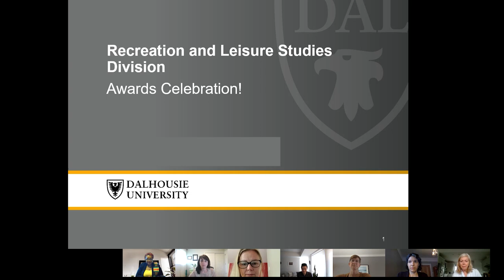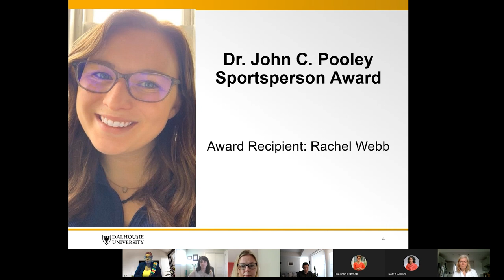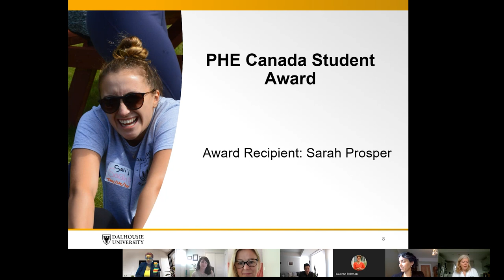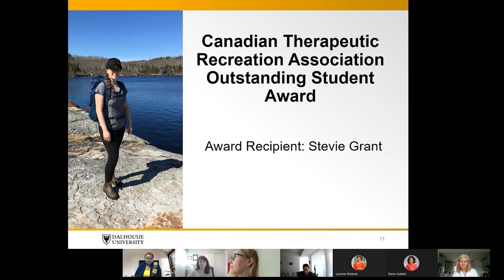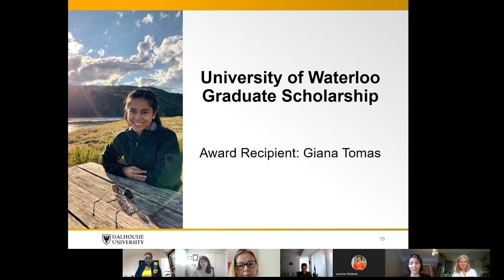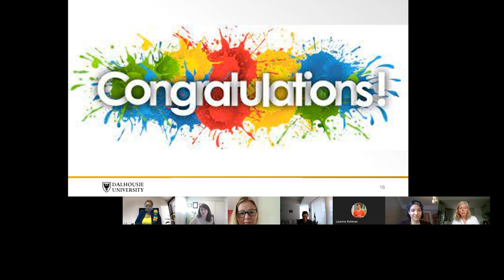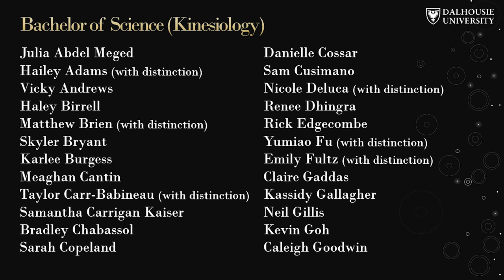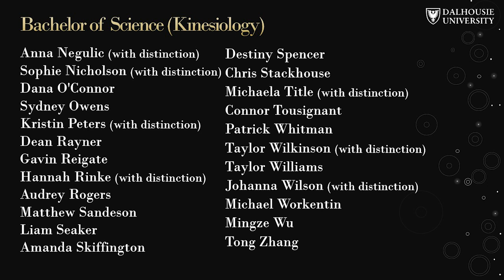Congratulations Kinesiology Class of 2021!